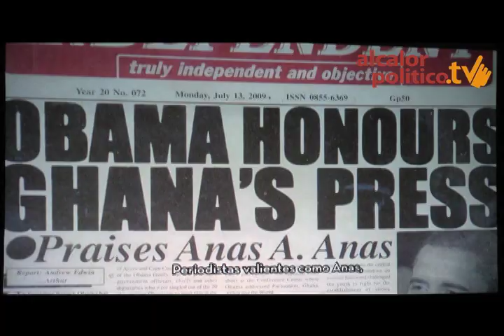Se inaugura "Ambulante" en Xallitic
Xalapa, Ver., 27 de febrero de 2015.- En los bajos del Puente de Xallitic se proyectó con gran éxito los primeros documentales que dan inicio a la gira de "Ambulante 2015" en la capital.